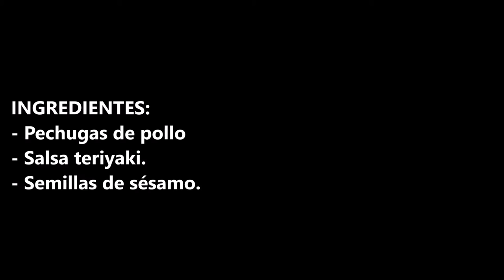BROCHETAS DE POLLO CON SALSA TERIYAKI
Brochetas de pollo con salsa teriyaki una receta fácil y rápida de hacer para sorprender a tus comensales.

INGREDIENTES:
- Pechugas de pollo
- Salsa teriyaki.